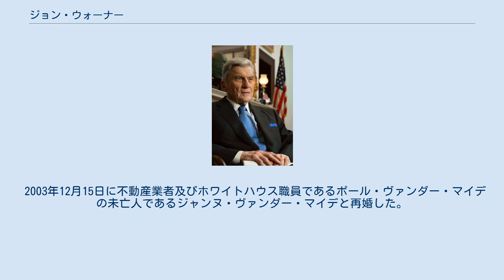ジョン・ウォーナー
ジョン・ウィリアム・ウォーナー（英語: John William Warner、1927年2月18日 - 2021年5月25日）は、アメリカ合衆国の政治家。
ニクソン政権で海軍長官を務めた後にバージニア州選出連邦上院議員を5期30年間務め、その在任中は議事運営委員長、軍事委員長を歴任し、上院共和党の重鎮として重きをなした。
 2008年の改選では出馬せず、連邦上院議員を引退した。
なお後任であるマーク・ウォーナー上院議員（民主党、元バージニア州知事）とは姓が同じ「ウォーナー（“Warner”）」であるが、2人の間に血縁などの繋がりは無い。
 1927年2月18日にワシントンD.C.にて、ジョン・W・ウォーナーとマーサ・バド・ウォーナー夫妻の間に誕生した。
彼はセントオールバンズスクールに入学し、その後1945年2月にウッドロウ・ウィルソン高校を卒業した。
 1945年1月の18回目の誕生日の直前に彼は海軍に入隊した。
翌年まで勤務して伍長の階級で退役した。
その後ワシントン・アンド・リー大学に入学してベータ・シータ・パイのメンバーとなり、1949年に卒業した。
そしてバージニア大学法科大学院に進学した。
 朝鮮戦争が勃発すると1950年10月に海兵隊に入隊し、韓国で第1海兵航空団の地上士官として勤務した。
彼は戦後も海兵隊で勤務し、大尉まで昇進した。
その後学業を再開し、ジョージ・ワシントン大学法科大学院で学び、1953年に法学位を取得する。
その年彼は連邦控訴裁判所のE・バーレット・ペティマン裁判長の下で事務官として働く。
1956年に連邦判事のアシスタントとなる。
1960年に弁護士となり、カークランド・アンド・エリス法律事務所に加わった。
 1957年に美術収集家のポール・メロンとその最初の妻であるメアリー・コノヴァーの娘にしてアンドリュー・メロンの孫であるキャサリン・コノヴァー・メロンと結婚したが、2人は1973年に離婚した。
その間には3人の子供のバージニア、ジョン・ジュニア、メアリーがいた。
キャサリンは現在キャサリン・コノヴァーの名を使用している。
 1976年12月4日に女優のエリザベス・テイラーと再婚したが、2人は1982年11月7日に離婚した。
2017年時点でテイラーの元配偶者で生存しているのはウォーナーのみであった。
 2003年12月15日に不動産業者及びホワイトハウス職員であるポール・ヴァンダー・マイデの未亡人であるジャンヌ・ヴァンダー・マイデと再婚した。
 2021年5月25日にバージニア州アレクサンドリアにある自宅にて心不全のため94歳で死去した。